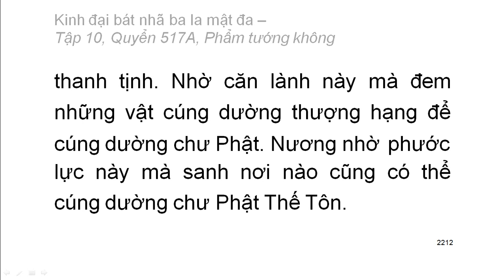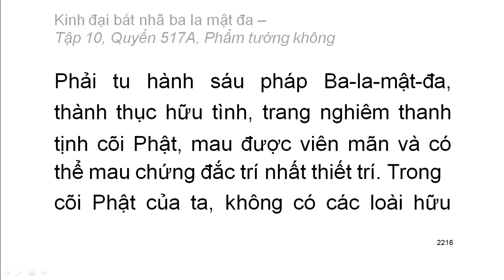600 quyển Kinh Đại Bát Nhã Ba La Mật Đa: Quyển .../600 (tiếp) (đọc lần 2) (rất hay)